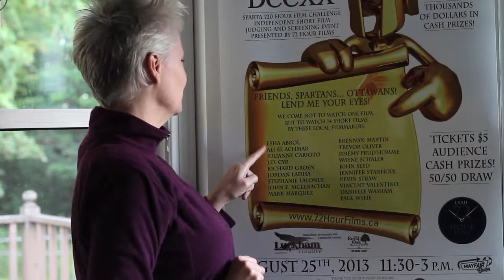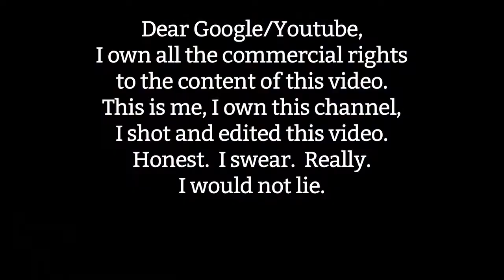Jo's SPARTA DCCXX Count Down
Jo shares her thoughts on film maker angst as we move closer to the screening date for SPARTA DCCXX
maxtrack VBlog 15 August 2013